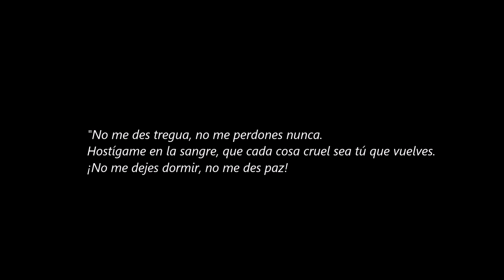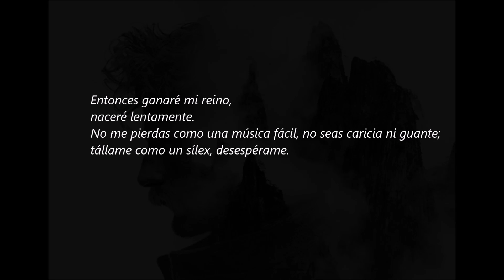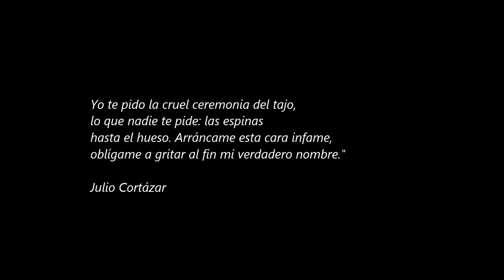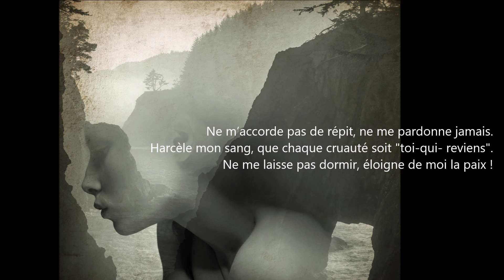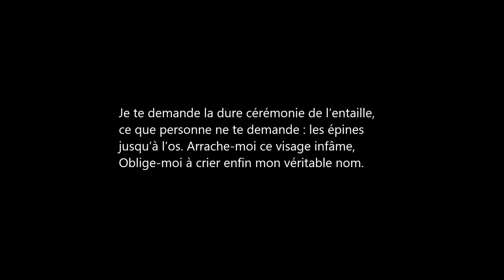"Encargo" Julio Cortázar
"Encargo" de Julio Cortázar
"No me des tregua, no me perdones nunca.
Hostígame en la sangre, que cada cosa cruel sea tú que vuelves.
¡No me dejes dormir, no me des paz!
Entonces ganaré mi reino,
naceré lentamente.
No me pierdas como una música fácil, no seas caricia ni guante;
tállame como un sílex, desespérame.
Guarda tu amor humano, tu sonrisa, tu pelo. Dálos.
Ven a mí con tu cólera seca de fósforo y escamas.
Grita. Vomítame arena en la boca, rómpeme las fauces.
No me importa ignorarte en pleno día,
saber que juegas cara al sol y al hombre.
Compártelo.
Yo te pido la cruel ceremonia del tajo,
lo que nadie te pide: las espinas
hasta el hueso. Arráncame esta cara infame,
oblígame a gritar al fin mi verdadero nombre."
(Illustrations de Antonio Mora)